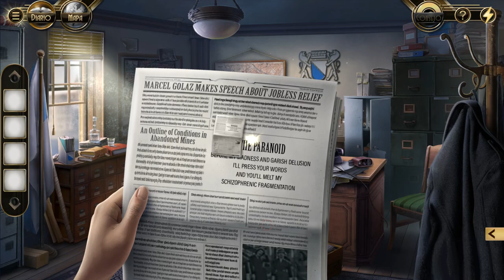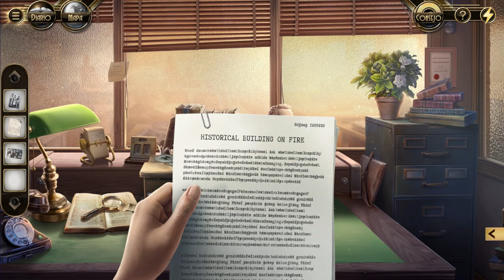Murder in the Alps - Parte 3 - Capítulo 1 - Hora 2 - Gameplay Español